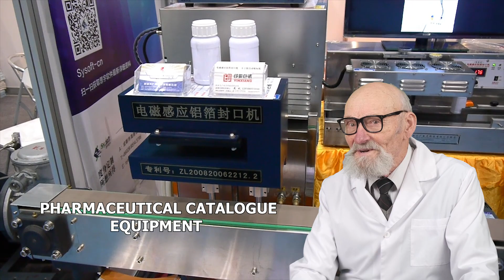LABORGERÄTE AURORA, PUMPSPENDER FÜR FLÜSSIGKEIT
Das gro?te pharmazeutische Videoportal der Welt. Die Spezialisten des Unternehmens haben Videoprasentationen von verschiedenen Pharma-, Verpackungs- und Industrieanlagen gesammelt.
Skype: RomanTsibulsky

Tablettenpressen mit Logos; Automatische hydraulische Pressen fur Tabletten; Rundlaufpressen fur Tabletten; Spruhgerate zum Uberziehen von Tabletten, Pellets, Pillen und Nussen; Flussigkeitsabfullmaschinen fur Kunststoff- und Glasflaschen; Kunststoffbeutelmaschinen mit Silikagel; Maschinen zur Entnahme von Tabletten aus Blisterpackungen; Drucker zum Bedrucken von Tabletten, Pillen und Kapseln, Bonbons; Glasampullenfull- und -verschlie?gerate; Mechanische Leimfullmaschinen fur Aluminiumtuben; Waschen von Penicillinflaschchen und -ampullen aus Kunststoff und Glas; Automatische Gruppenbildungsmaschine fur Kunststoffampullen; Schneckenpulver-Zufuhrsystem fur Maschine und Tankbehalter; V-formiger Mischer zum Mischen von trockenem pulverformigem Material; Emulgator fur Cremes und Salben fur die kosmetische Industrie; Blistermaschine fur Tabletten, Gelatinekapseln und Pellets; Halbautomatische Maschine zum Befullen von Stahlfassern mit Flussigkeit; Maschine zum Abfullen von Dekokten in einen Plastikbeutel; Induktionsschwei?maschine zur Kontrolle von Aluminiummembranen; Automatische Kompaktverpackungsmaschine; Drucker zum Aufdrucken von Haltbarkeitsdatum und Datum auf allen Oberflachen; Ausrustung zum Cellophanieren von Kartons; Elektronischer Hochgeschwindigkeits-Prazisionsdetektor zur Gewichtskontrolle; Schmelzanalysator zur Post-Fusion-Analyse von Suppositorien; Schmelzanalysator zur Bestimmung des Schmelzpunkts eines Medikaments; Analysator zur Messung der Geschwindigkeit und des Auflosungsgrads von Tabletten; Gelatine-Viskositatsanalysator; Laborgerat zur Bestimmung der Harte von Tabletten und Pellets; Magnetruhrer zum Mischen von Losungen und Flussigkeiten; Vakuumtrockenschrank mit konstanter Temperatur; Elektronisch gesteuerte Schlauchpumpen; Emulgator fur pharmazeutische und kosmetische Salben; Labormessermuhle mit Rohmaterialzufuhrung; Halbautomat fur Pellets, Granulate, Kessel; Pneumatische Maschine zur Dosierung von Flussigkeiten, Cremes und Salben; Drucker zum Aufstempeln der Chargennummer und des Verfallsdatums auf die Verpackung; Kompakt-Rundlaufpresse zum Pressen von Tabletten; Tablettenpresse fur die Chemie- und Lebensmittelindustrie; Rundlaufpresse zum Pressen von Tabletten; Kessel zum Aufziehen von Kappen auf Tabletten und Kapseln; Pulverabfullanlage fur Penicillinflaschchen; Dosiermaschine zum Befullen von Tuben mit Salben und Cremes; Pulverabfullmaschine fur feste Gelatinekapseln; Spruhtrockner zur Gewinnung feiner Pulverpartikel; Pulverspender zur Zufuhrung von Pulvern in Kunststoffdosen; Polier- und Bestaubungsgerat fur Gelatinekapseln; Maschine zum Zahlen und Abfullen von Tabletten und Kapseln in Kunststoffflaschen; Vakuumfordergerat fur Pulver und Schuttguter; Pelletierer fur die Trocken- und Nassgranulierung von Pulvern; Labor-Lyophilie-Vakuum-Sublimationstrockner; Ausrustung fur die Ausrichtung von Kunststoffflaschen; Tisch-Vakuum-Maschine zum Versiegeln von Polyethylenbeuteln; Verpackungsmaschine zum Verpacken von Schuttgutern in Flow-Pack; Verpackungsmaschine fur Pillen und Kapseln in Softstrip-Verpackung; Verwiegen von Schuttgutern in Kunststoff- und Papierbeuteln; Anlage zum individuellen Verpacken von Tee in Pyramiden; Etikettiermaschine fur Glas- und Kunststoffflaschen; Entstaubungsanlage zur Entstaubung und Zufuhrung von Prufgranulat; Gelatine-Bestandigkeitsprufanlage; Feuchtebestimmer zur Feuchtebestimmung von Pulvern oder Granulaten; Transparenz-Analysator zur Messung der Transparenz von Gelatine; Gerate-Analysator zur Messung der Harte von Tabletten; Analysator zur Messung der Dicke von Gelatinekapseln und -tabletten; Tester zur Uberprufung der Zersetzung von Feststoffen; Loslichkeits-, Abrieb- und Hartetester fur Tabletten; Multifunktionaler Labormischer zum Mischen von Pulvern; Blistermaschine zum Befullen von Kapseln oder Tabletten; Vibrationssieb fur den Einsatz in der Produktion; Flussigkeitserhitzungsmaschine mit integriertem Magnetmischer.